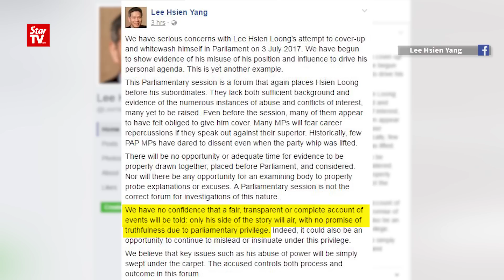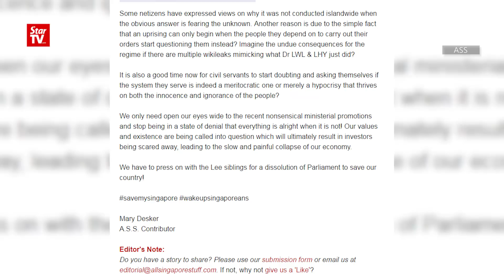29/06: 李显扬是终结PAP执政关键人物?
李显扬频频向当权者开炮，难道他就是突破人民行动党垄断的关键人物？